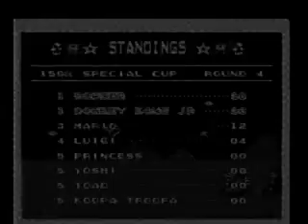SMK World Championship 2012 - GP 1/4 - Sami-Gatchan